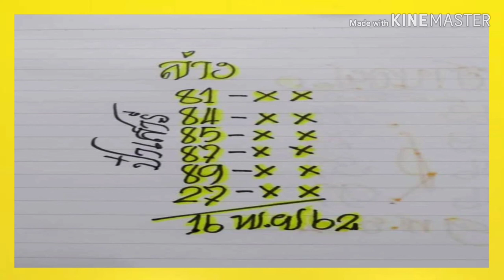"เลขเด็ด"หวยป๋าเสาร์ งวดวันที่16/11/62 เลขเด็ด หวยดัง หวยดังที่สุดในโลก